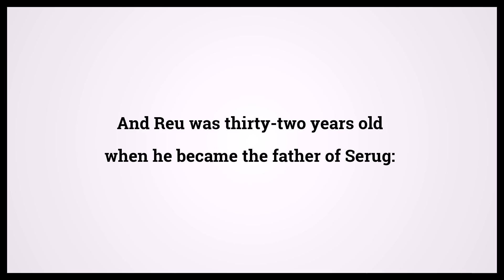Holy Bible Genesis Chapter 11 Verse 20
Video shows Holy Bible Genesis Chapter 11 Verse 20: And Reu was thirty-two years old when he became the father of Serug: Powered by MaryTTS. Text taken from Bible in Basic Edition